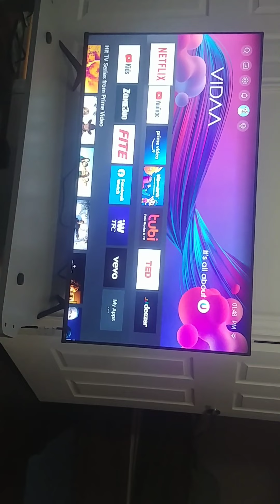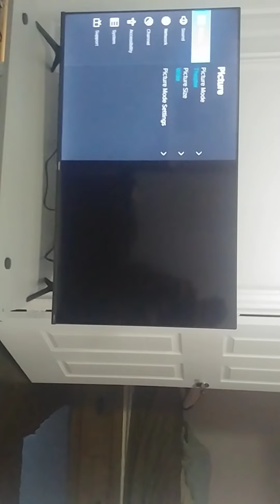3 Things to show.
Hi, in this video I will show you three things. First is too much snow and second is my new tv and last is my drawing.